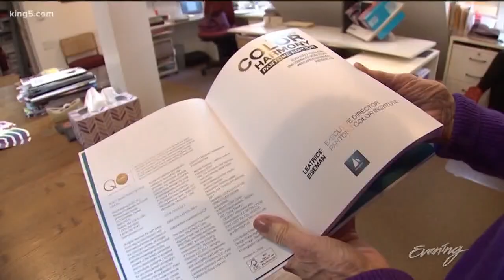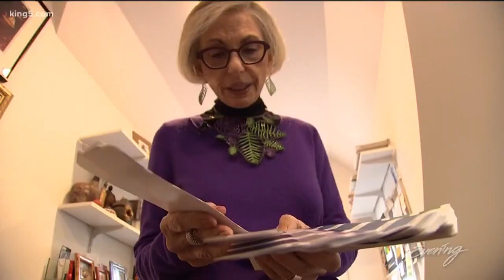Purple reigns in 2018 - KING 5 Evening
Pacific Northwest color expert Lee Eiseman is the woman who picks Pantone's color of the year. She explains the reasoning behind 2018's Ultra Violet, and reveals her inspiration.